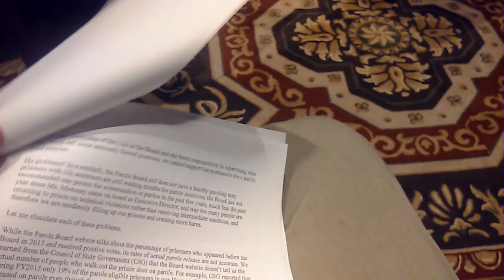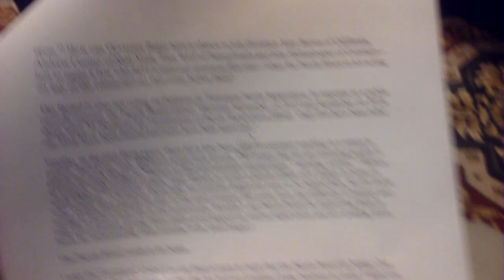Jean Trownstine manifesto, 0109191207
An assortment of emotional statements, bad logic, worse facts and deliberate misreading of a letter and misrepresenation of a so called public record.  All resulted in 3 wasted hours.